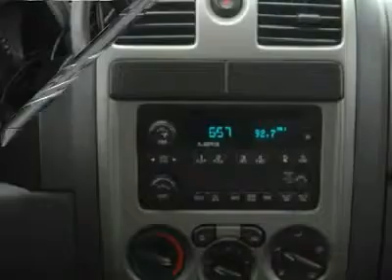2005 Chevrolet Colorado - Crew Cab Pickup Seaford DE P4650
2005 Chevrolet Colorado 1SH LS ZQ8

Don't miss this 2005 Chevrolet Colorado. Make a great choice today with this must-have vehicle. Learn more about this vehicle by contacting the dealership today and complete your driving dreams.